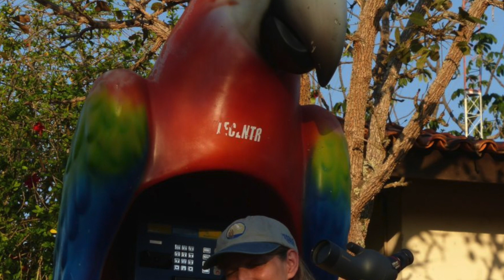2014 VENT-NJA Pantanal and Chapada dos Guimarães tour, Brazil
The VENT-New Jersey Audubon tour to Pantanal and the Chapada dos Guimaraes in Brazil provided astonishing views of jaguars and river otters along with breathtaking observations of macaws, parrots and several other birds. We were lucky to have found (with photo evidence) a jaguar not recorded before in the area. A great group, delicious meals and unbelievable sunrises and sunsets rounded a trip that will take several years before if fades away in our memory.